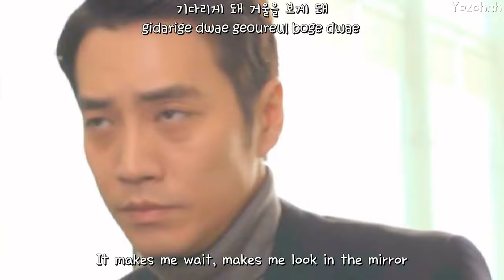Dohee & J.Min (Tiny-G) - Mirror Mirror (케미) FMV (Cunning Single Lady OST)[ENGSUB + Rom+ Hangul]